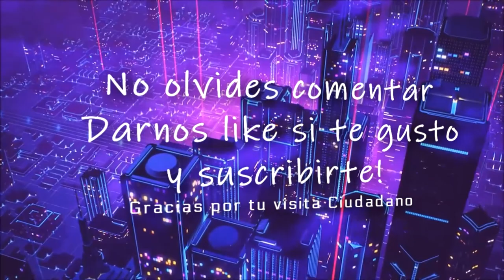Star Citizen Sistema Pyro: Tierra de nadie